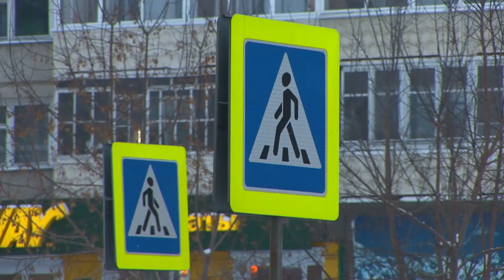250 нарушителей за 3 дня